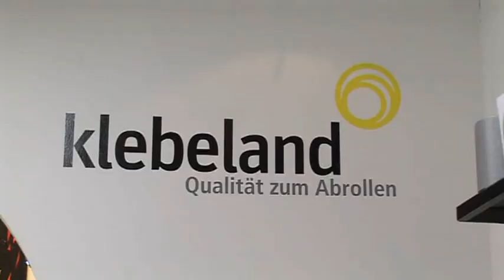El Bocho - Tape Art (2009)